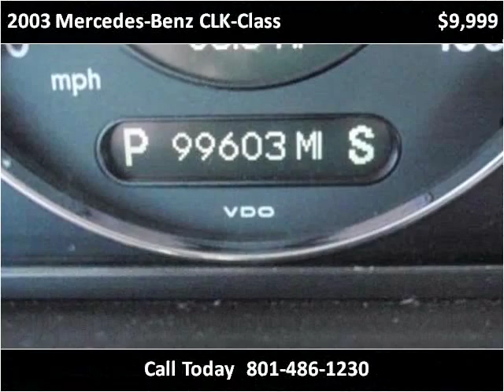2003 Mercedes-Benz CLK-Class Used Cars Salt Lake City UT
This 2003 Mercedes-Benz CLK-Class is available from Your Budget Auto Sales.